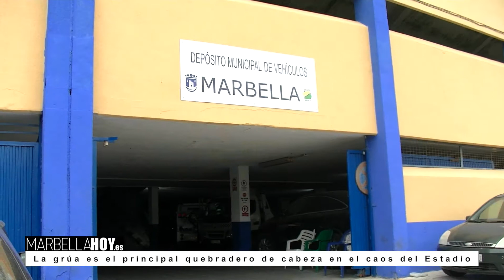210607 Bajos Estadio Municipal Grúa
Todo sigue en manos, pues, de lo que determine la empresa que desarrolla el estudio de viabilidad de la estructura, que aún no ha concluido el trabajo, lo que impide conocer qué se puede hacer y qué no en el Estadio